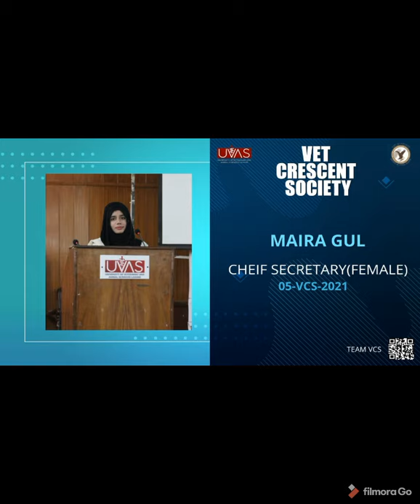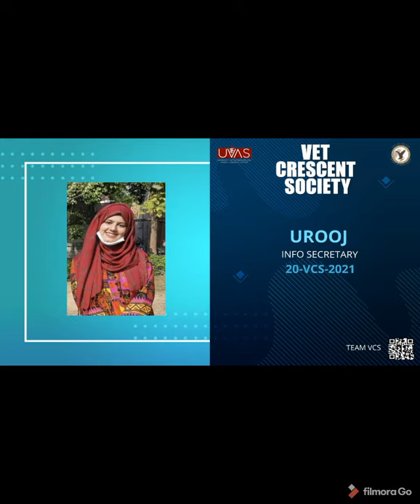Cabinet 2021-2022 | Vet Crescent Society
Here is the cabinet for 2021 under the Presidency of Mr. Rana Abdul Saboor.